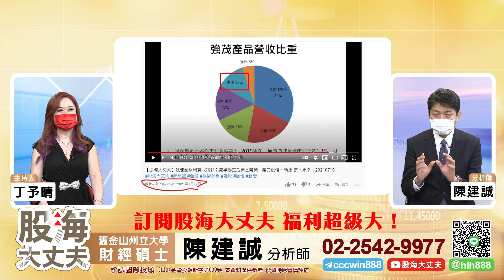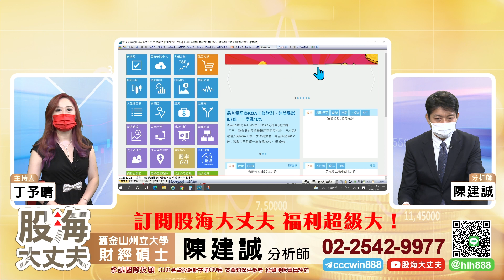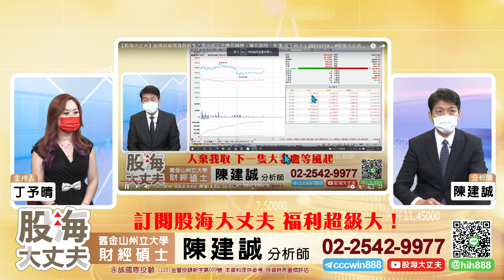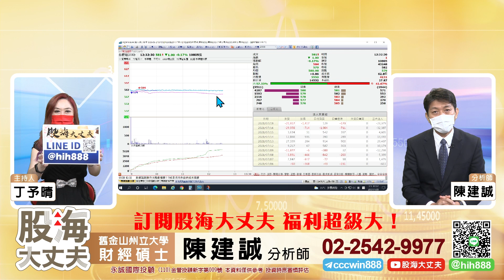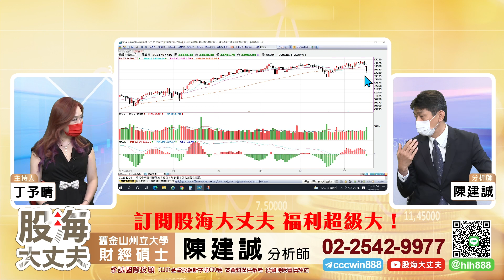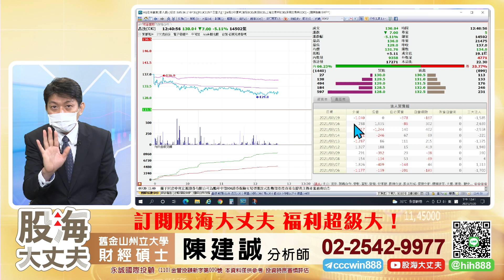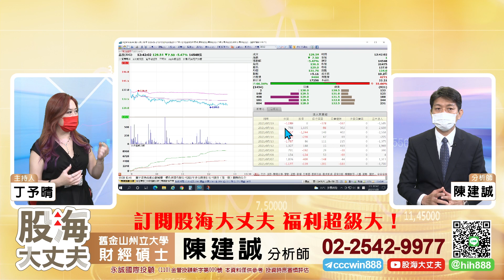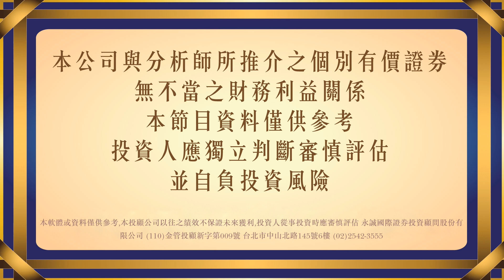大丈夫航運股籌碼神算二極體強強滾 根深葉茂月底大老鷹專案 快報名《股海大丈夫》陳建誠分析師 20210720